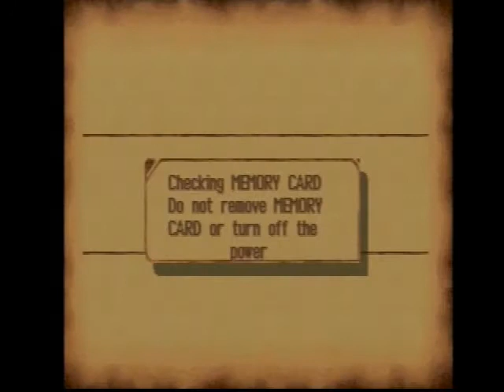Let's Play Legend of the Dragoon Part 198: But... but...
We're trying to protect the signet sphere!